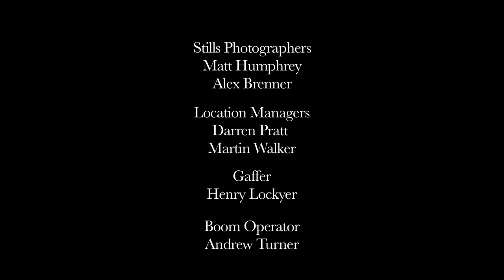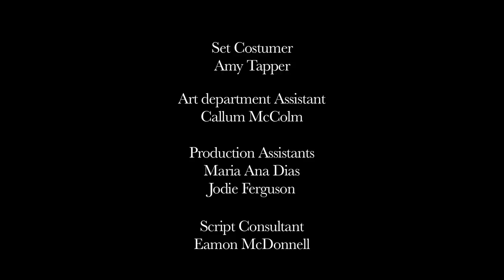STOP | Omeleto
A woman reveals a secret to a stranger.

STOP is used with permission from Paul Murphy.

A distraught, seemingly shy but well-to-do woman named Karen rushes to a bus stop, wheeling a suitcase behind her. Just after she gets there, Niki -- a young teenager, brash and confident -- also arrives at the stop.

The two strangers keep to themselves as they wait for the bus. But even though they don't interact, they can't help but observe, be curious, and even get annoyed with one another, especially as the first woman's cell phone rings repeatedly. But as their wait goes on, they find themselves sharing unexpected and devastating common ground.

Written and directed by Paul Murphy, this emotionally compelling drama is a snapshot of two strangers' lives colliding on one gray day. With lucid, perceptive writing and sensitive, finely hewn direction, it takes the opportunities made possible by a city's public spaces to bring together two different sets of experiences, creating resonant drama from similarities and differences.

There's a deep, worn-down melancholy in the muted color palette and cinematography as if the time and place were drained of color. Within this drab urban landscape, Karen struggles, embroiled in some personal crisis. When she encounters Niki, she takes pains to shield her distress, though Niki can't help but be both curious and irritated by Karen.

Their initial dialogue is strained, as they both misread one another's expressions and body language, creating waves of defensiveness between them. The storytelling emphasizes unspoken thoughts and flickers of unexpressed feeling, and through discerning editing, it builds up both how different these two women are, but also their fundamental misreads of one another based on cursory glances and judgments.

But through beautifully woven dialogue, the two slowly find common ground. Actor Lisa Kay as Karen plays both her character's genuine crisis and the strenuous attempts to hide it, but she also reveals the many layers of her predicament -- and her psychological imprisonment within it. As Niki, actor Tahirah Sharif reveals a deep empathy underneath Niki's bold, extraverted demeanor, as well as a surprising well of tough-love compassion, especially as the full extent of Karen's crisis is revealed.

Many films and stories examine the compelling situation of a sudden, deep intimacy between two strangers, and how it is sometimes easier to face the truth from a stranger once taken out of the familiar context of everyday life. But STOP takes this idea even further to explore the darker territory of abuse.

Through portraying the perspectives of two people of different races, socioeconomic standings and ages, it shows that domestic family abuse is endemic through all levels of society, and how difficult it is, logistically and psychologically, to leave an abuser. The ending of STOP exists in this tenuous space, giving rise to sadness, uncertainty, doubt. But also to hope and strength, drawn from the understanding and truth we can give one another.